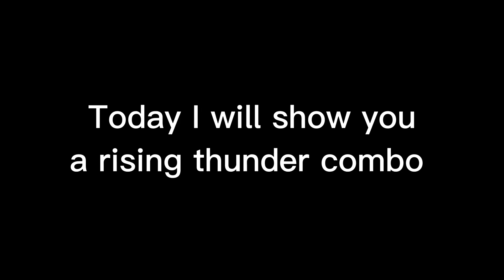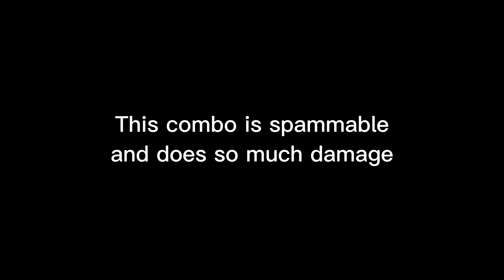Rising Thunder True Combo | Deepwoken